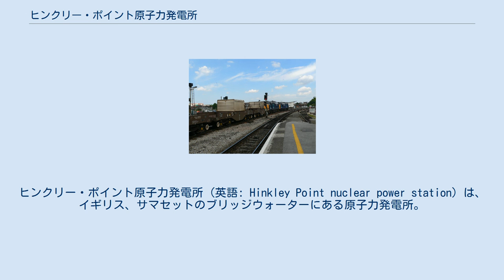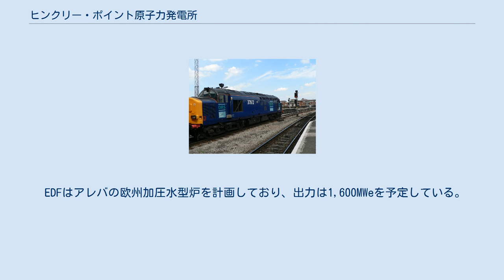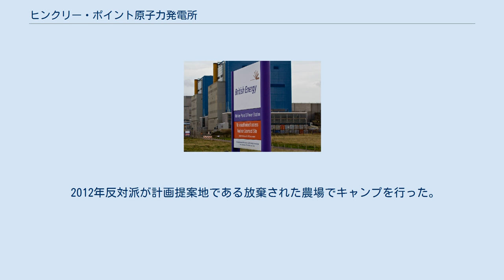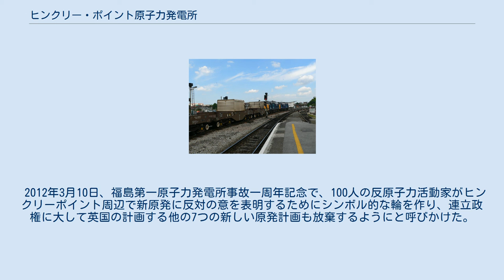ヒンクリー・ポイント原子力発電所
ヒンクリー・ポイント原子力発電所 (英語: Hinkley Point nuclear power station) は、イギリス、サマセットのブリッジウォーターにある原子力発電所。
ブリストル海峡沿いで、パレット川河口から西に8kmの位置にある。
発電所はヒンクリー・ポイントAとBに分かれている。
これらの発電所は過去はブリティッシュ・エナジーなどが運用を行っていたが、現在はフランス電力（EDF）系としての保有となっている。
現在はヒンクリー・ポイントC原発が建設提案されている。
 ヒンクリー・ポイントA原発は当地に最初に建てられた原発。
1965年から運用されている。
発電用の原子炉にはマグノックス炉が2基利用されていた。
現在は稼動を修了している。
 西側から発電所を臨む 発電所の建設は、イングリッシュ・エレクトリック、バブコック・インターナショナル、テイラー・ウッドロウを背景とするコンソーシアムによって行われ、1957年に開始された。
原子炉とタービンはイングリッシュ・エレクトリックが供給した。
 発電所は2基のマグノックス炉からなり、オルタネーターセットのタービンに蒸気を供給し、500MWeの電力の生産が予定されていたが、腐食の懸念があったために電力生産は221MWeに抑えられていた。
 設計はコールダーホール原子力発電所で確立された設計に従っており、マグノックス容器の中の天然ウラニウム燃料の炉心が使われ、これが黒鉛減速材の中に入れられ、溶接鋼材の圧力容器に封入されていた。
炉心は6機の公称7000馬力(5.2MW)ガス循環器で循環されるCO2で冷却され、暖かいガスをダクトを通して炉心から6つのボイラーに移動させた。
ガス循環装置は主電源の誘導モーターか、蒸気が利用可能なときは専用の可変速ターボオルタネーターによって運用された。
ガス循環装置の設計圧は185psigで、ガスの温度は排出部で378度であったが、これは高温のCO2がガス循環装置の軟鋼部品を予想されていたよりもより早く腐食させることが判明したために減らされた。
すべてのマグノックス炉と同じく、ヒンクリーポイントAも負荷時の燃料補給を考えて設計され、排出される燃焼後の燃料は原子炉の停止なしで新しいものに置き換えられた。
 1963年8月、1号機で原子炉に燃料を入れない状態での高温運転試験中、単段軸流ガス循環装置でからの騒音による問題が起こった。
これは5マイル離れても聞くことができ、所内で働く人員は耳栓を着用しなければならなかった。
原因不明の質量流量と第3、第5ガス循環装置のモーター駆動電流の低下後、高温運転試験は停止され、ガス循環装置が開放された。
第3、第5ガス循環器の羽とディフューザー部に深刻な機械的損傷が発生した。
ディフューザーの大半は破壊されており、外部テーパリングシェルと中心軸コーンに広範な疲労亀裂が見つかった。
ディフューザケーシングの大部分はガス循環器の羽に組まれており、衝撃によって酷く損傷し、大量の破片がガスダクトを通って下部に落ちた。
個々のガス循環装置を整えるための入口案内翼は、広範に損傷が確認され、ローターブレードと出口案内翼も衝撃や疲労による損傷がかなり見られた。
また、多数のナットやボルトが振動によって緩んでいた。
 その後の調査によって入り口案内翼とローターブレードの相互作用によってノイズが起こったと判断された。
このノイズによって生成された音圧レベルはガス循環装置の部品の急速な疲労破壊を起こすのに十分に高く、ガス循環装置と関連部品の大規模な再設計が必要とされた。
ガス循環装置の空気取り入れ口の入口案内翼は廃棄され、ガスの流れを整えるための整流器が導入された。
再設計を行うために、共振や音圧レベルでの多くの先進的、実験的な研究の試みはイングリッシュ・エレクトリックのガスタービン部門と原子力部門の工場が行い、テスト中のガス回路の圧力と音圧レベルを計測する装置が開発されたこの遅延によってコンソーシアムは深刻な財政難になり、建設予定を押し戻し、発電は予定より2年遅れの1965年に始まった。
 原子力施設検査局の定期安全評価の後に補強を行うため、2基の原子炉は両方とも1999年4月に停止した。
2号炉は1999年9月に運転を再開したが、1999年12月3日に新しく判明した原子炉圧力容器の材料特性の不確実性から再び停止させられた。
 これらの問題を是正するためのコストのため、200年...